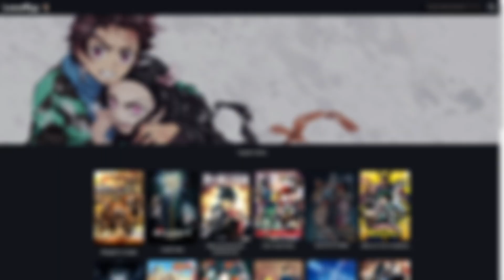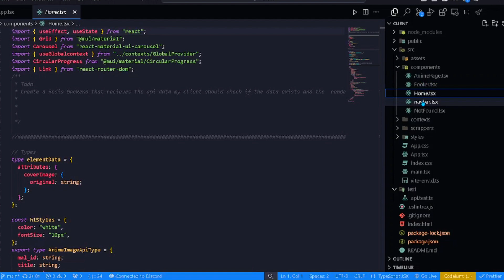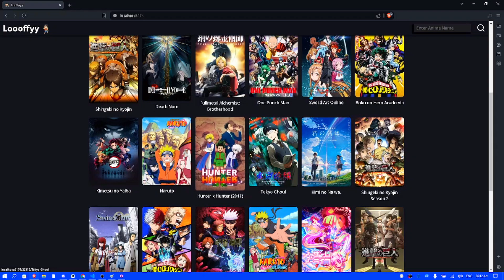How I Made An Anime Streaming Website!!!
In this video, I'll take you through the journey of creating an anime streaming website from scratch using APIs and the power of React, TypeScript, and Golang. From conceptualization to deployment, I'll share the steps, challenges, and insights gained along the way. Whether you're an anime enthusiast, a programmer looking to delve into web development, or both, this tutorial will provide valuable insights into the process of building a modern streaming platform.

Join me as I dive into the intricacies of web development, leveraging React for frontend interactivity, TypeScript for type safety, and Golang for robust backend functionality. Discover how these technologies seamlessly integrate to deliver a smooth and immersive anime streaming experience.

Don't miss out on this comprehensive guide to building your anime streaming platform.

🔗 Useful Links:
Codershub.uk